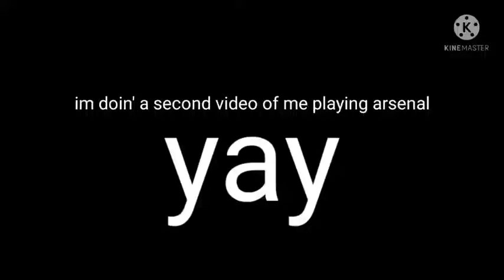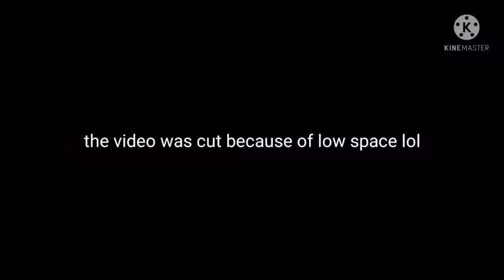arsenal gameplay 2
arsenal gameplay 2: electric boogaloo

tags (ignore): roblox, roblox arsenal, roblox gameplay